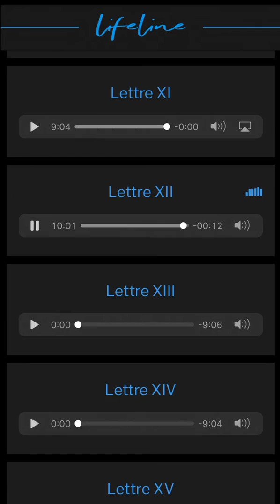VGR Lifeline-Livre Audio-Le Prince De La Maison de David-Lettre Douze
VGR Lifeline App disponible sur App Store & Google Play Store

Avis de non-responsabilité: ce n'est pas un site VGR officiel ou une chaîne VGR YT, personnellement, je voulais partager leurs audios, vidéos, etc., pour aider ceux qui ne se sont pas encore inscrits ou qui n'y ont pas accès.